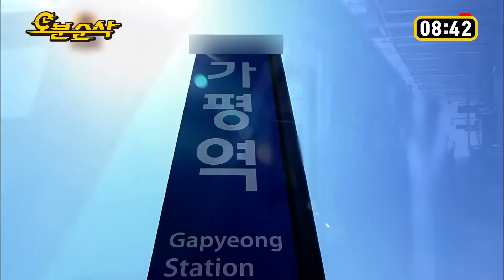[무한도전] 세상에서 제일 달콤한 흑채맛 사탕 | 무한도전⏱오분순삭 MBC090919방송